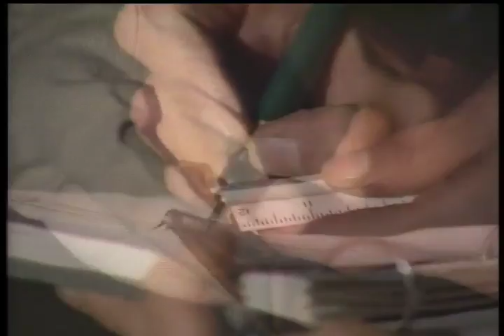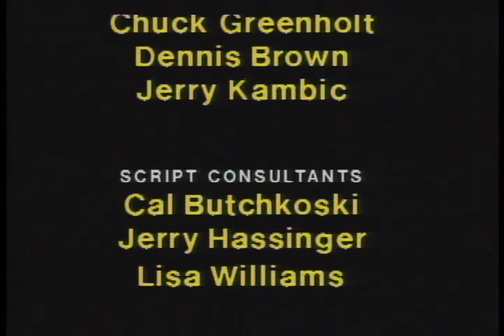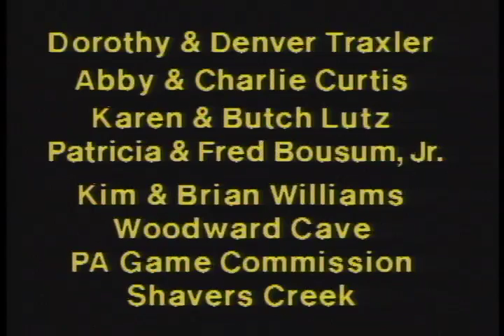Season of the Bat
Ignorance, superstition, and folklore brand bats as being harmful to humans. These misconceptions have led to a drastic decline in the nocturnal mammals. See what steps conservationists are taking to preserve their habitats.